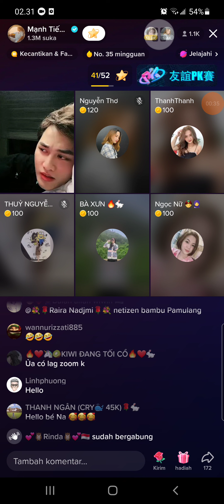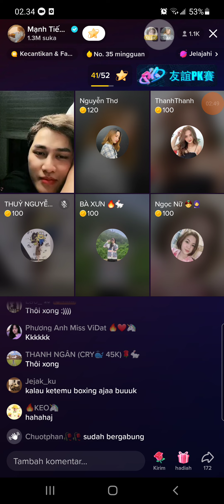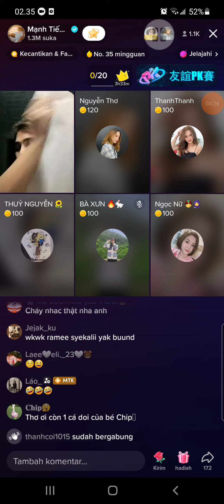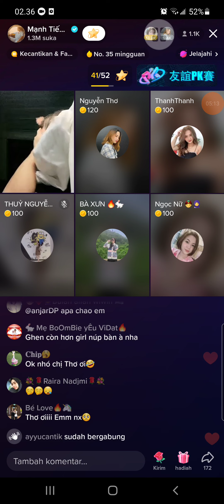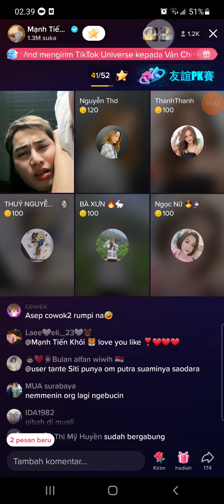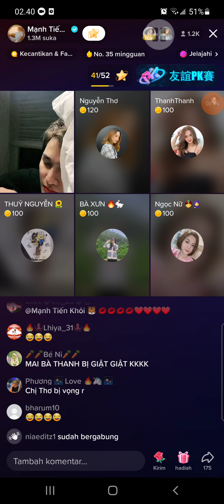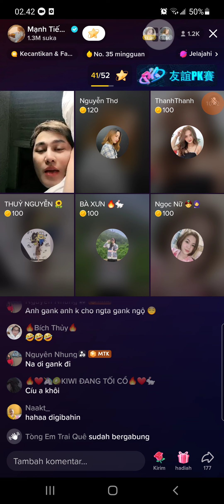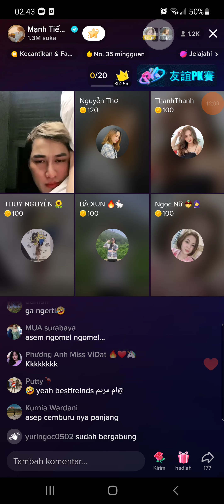tengah malam nah,,,asep di pantau 😂